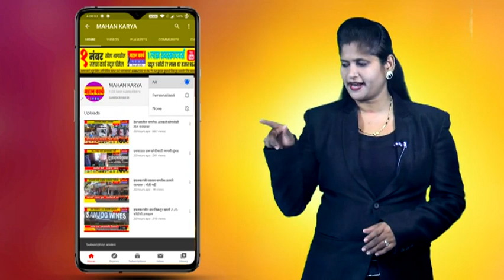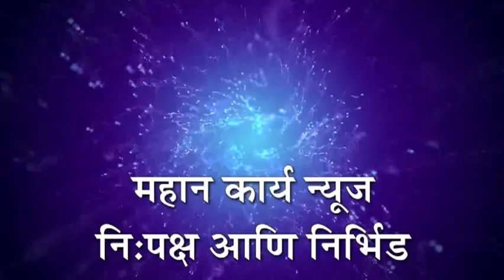काणे कुटूंबियांकडून 200 पीपीई किट व 5 हजार रोगप्रतिकार शक्तीचे औषध वाटप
इचलकरंजी - काणे कुटूंबियांकडून 200 पीपीई किट व 5 हजार रोगप्रतिकार शक्तीचे औषध वाटप